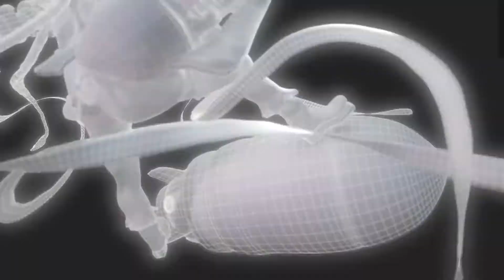Desgraff - Alfons 2017! Travaille chez Alpha Vision maintenant 3D artist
Belle démo de Alfons en 2017. Congrats!

"J'ai bien aimé mon séjour à l'école! Je m'attendais pas apprendre la basse de tout ce qu'on a besoin de savoir de la 3D en aussi peu de temps. Maintenant je suis complètement opérationnel et je vis de l'art numérique! Si je peux vous donner un conseil à tous c'est de toujours travailler deux fois plus fort qu'il le faut pour atteindre ses objectifs!"

Alfons Lavoie - Artiste 3D chez Alpha Vision

Desgraff Arts numériques 2d et 3D et programmation spécialisé

Desgraff, une école indépendante atypique encourage les facultés d'adaptation des étudiants pour se débrouiller dans l'industrie. (Nous sommes tout de même ouverts à faire des ponts avec les institutions typiques.) Voici un article intéressant ayant des valeurs proches de Desgraff. C'est pour cette raison que ceux et celles qui montrent leurs facultés d'adaptation sont des perles rares à imiter!

Si les finissants ont besoin d'assistance pour refaire des cours, leur CV ou leur portfolio, Desgraff offre gratuitement un bon service après étude sur une base volontaire et amicale . Êtes vous un finissant? Pourquoi pas obtenir de l'assistance dès maintenant au lieu de s'isoler! Chaque artiste est différent, nous aidons cas par cas.